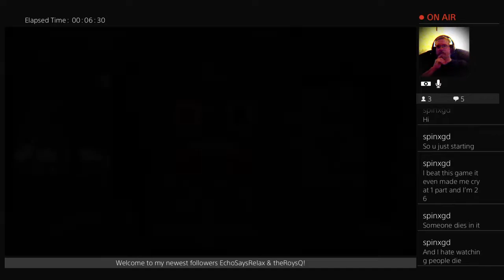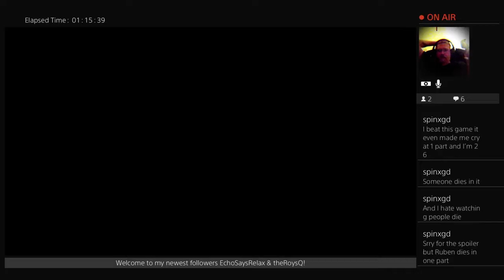Minecraft: Story Mode (S1 E1) - Let There Be Jessie!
Walkthrough/Playthrough of Minecraft: Story Mode Episode 1 (Chapters 1-4) -- Watch live